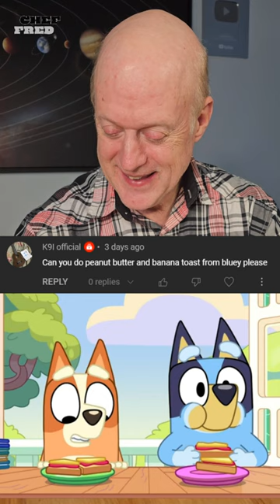Bite Of Joy: Crunch Sensation, Creamy Creation and Pizza Party!🤤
This video contains a recipe Angel's Cruncherella Sticks From Craig Of The Creek, Bluey And Bingo's Peanut Butter And Banana From Bluey and Peppa's Italian Pizza From Peppa Pig! Watch this video Angel's Cruncherella Sticks From Craig Of The Creek, Bluey And Bingo's Peanut Butter And Banana From Bluey and Peppa's Italian Pizza From Peppa Pig and see how it is done.

➡️Beacons.ai
🔗beacons.ai/cookingwithfred